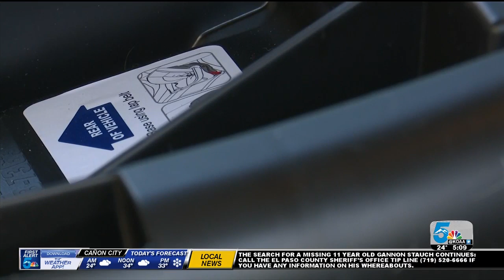Learn the right way and the wrong way to buckle up your child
In our Driving Change series, we're taking a look at how even the smallest passengers in Southern Colorado face dangers on the road. After 40 years of having child safety seats, traffic accidents are still the biggest killer of our children.